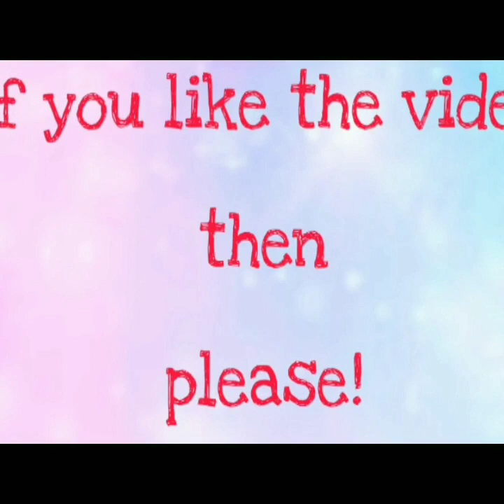How to draw friends together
Drawing friends